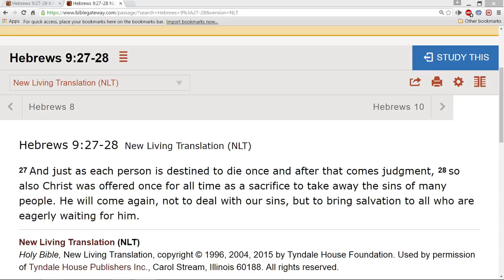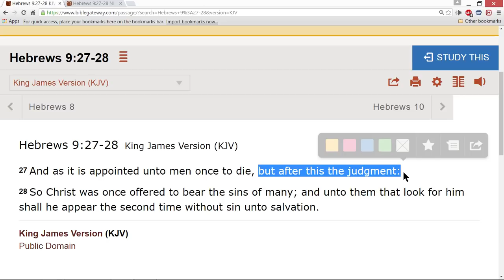If you are seeing dead relatives and friends. You are actually seeing demons in disguise.